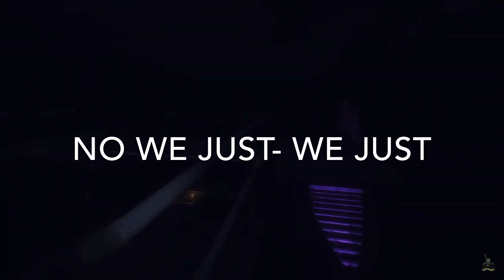Sykkuno & CORPSE laughing at Toast shaking his 🍑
Amigops Phasmophobia

Time Stamps:
Corpse's POV 00:06
Sykkuno's POV 01:00
lol 02:00